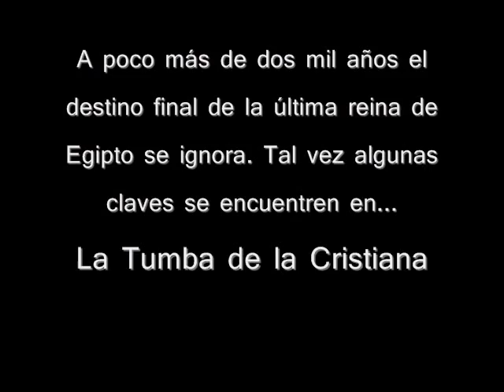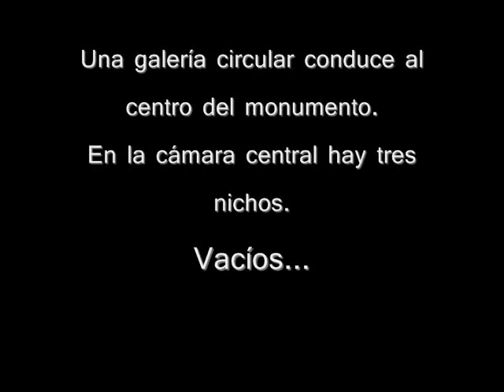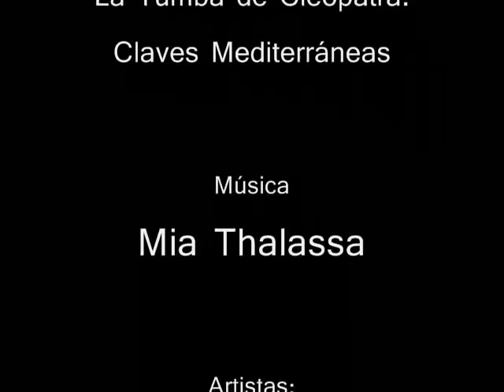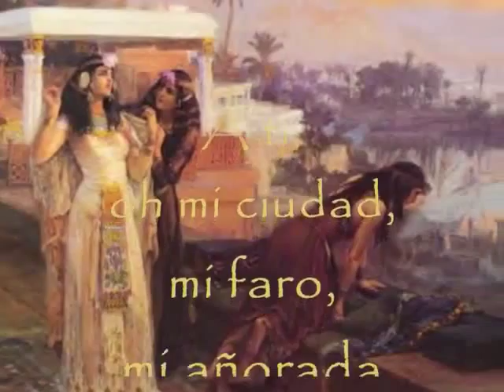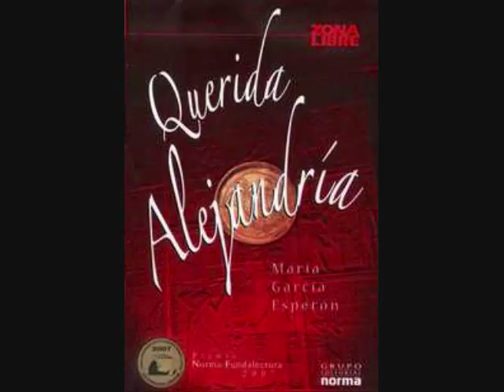Ο Τύμβος της Τελευταίας Κλεοπάτρας, Βασίλισσας της Μαυριτανίας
Η Κλεοπάτρα VII δεν ήταν η τελευταία Πτολεμαία Βασίλισσα αλλά είχε συνέχεια με την κόρη της από τον Μάρκο Αντώνιο... Ο Τάφος της στην Καισάρεια (προς τιμήν του Αδελφού Καισαρείων) στην Τιπαζα της Αλγερίας. Το Βίντεο Συνοδεύεται από Υπέροχη Μουσική του Μίκη Θεοδωράκη.